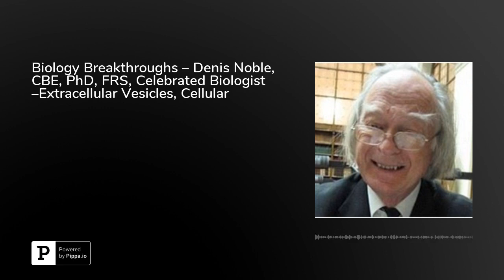Biology Breakthroughs – Denis Noble, CBE, PhD, FRS, Celebrated Biologist –Extracellular Vesicles,...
In this podcast, Denis Noble, CBE, PhD, FRS, the renowned British biologist, discusses his long career in biology and exciting new discoveries in the world of cells.Renowned British biologist, Noble is a leader and vocal voice of the modern biology arena. He was the Burdon Sanderson Chair of Cardiovascular Physiology at the University of Oxford for twenty years and later, Professor Emeritus. Additionally, Noble was appointed as Co-Director of Computational Physiology. Noble is an early pioneer of systems biology and he was instrumental in the development of the first mathematical model of the heart.Noble discusses extracellular vesicles (EVs)—lipid bilayer-delimited particles—naturally released from a cell but they cannot replicate as cells do. Noble provides an overview of cells, the interior of cells, and he details how extracellular vesicles occur, discussing DNA and RNA, and the complex processes used for communication. Noble states that the scientific community used to think that cells were essentially cut off from each other, but as he explains, that is just not the case. In fact, cells are regularly exchanging information all the time. The extracellular vesicles, as he explains, are the tiny packets that contain information that can be exchanged.Noble goes on to discuss how Darwin theorized about the immense significance of transgenerational information being passed on, but of course he was not able to prove this in his era. The biologist talks about our ability to now develop tools that can better diagnose and treat diseases. And Noble wraps up by discussing digital intelligence and AI and how intelligence is created.As an evolution scientist and leading biologist, Noble remains a prominent figure in the scientific community, speaking out about his research on biological life, genetics, cellular processes, and so much more.